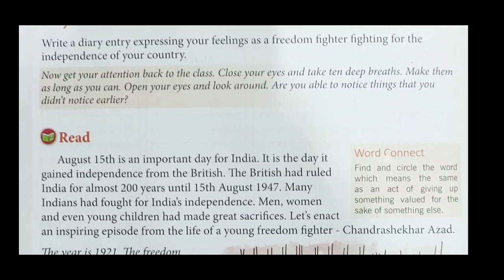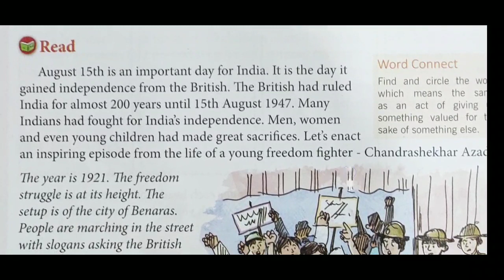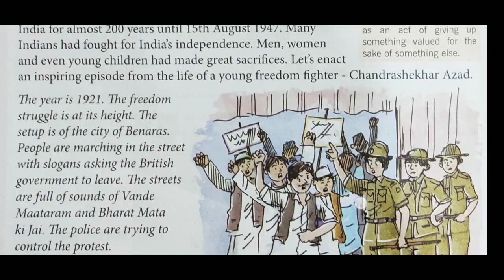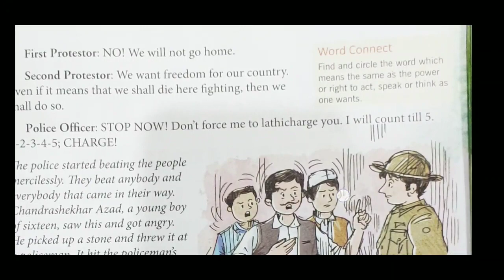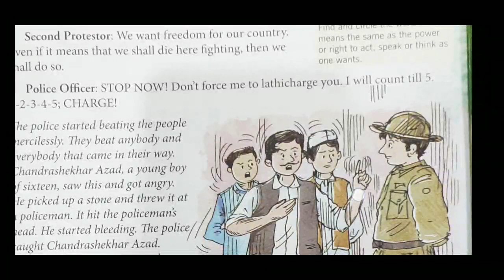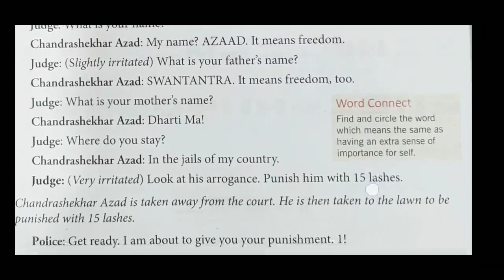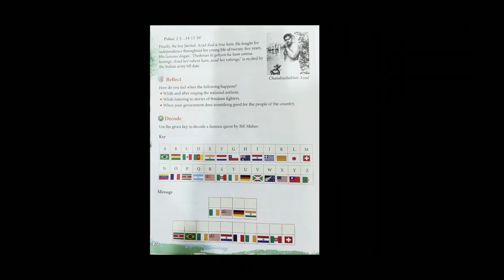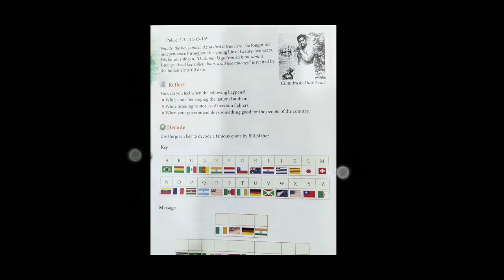CLASS - IV(A+B), MORAL SCIENCE, BY RAJNI VINIT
CHAPTER-3, CHANDRA SHEKHAR AZAD - A YOUNG FREEDOM FIGHTER